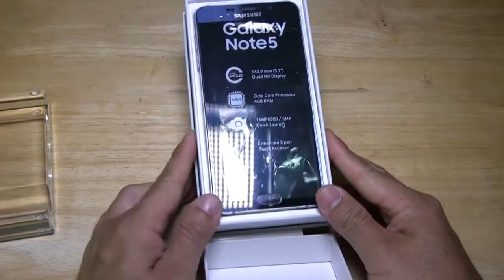Unboxing Galaxy Note 5 en Español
Obed Borrero Unboxing Galaxy Note 5 en Español